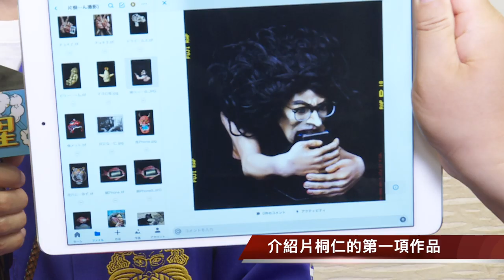片桐仁黏土個展華山登場 松本潤主演日劇中浮誇手機殼也看得到唷